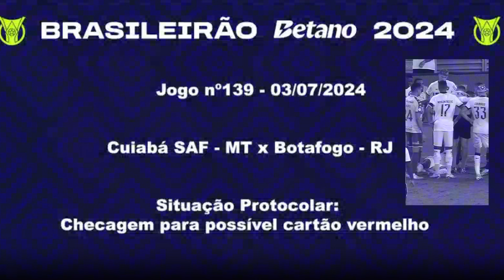🚨VAR NO BRASIL É UM ESCÁRNIO: VEJA ÁUDIO DE JOGO BOTAFOGO X CUIABÁ | NOVIDADES DO BOTAFOGO SOCIAL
Vergonha!!! CBF divulga áudio da partida Cuiabá x Botafogo em que a árbitra Charly Wendy Straub Deretti justifica a não expulsão da equipe cuiabana. John Textor terá uma luta difícil pela frente a favor de uma arbitragem profissional.